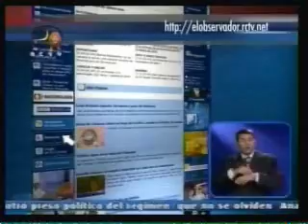Bienestar 10 de septiembre